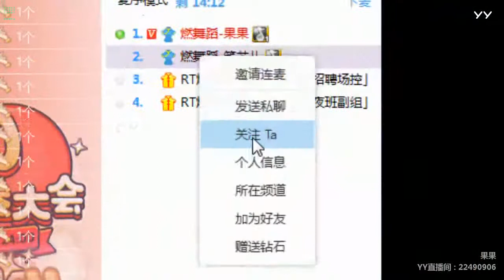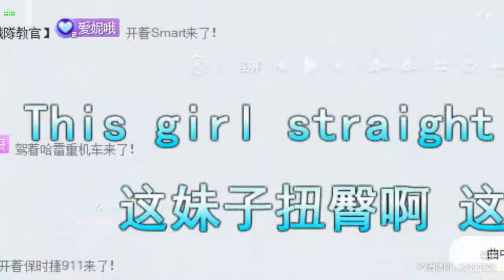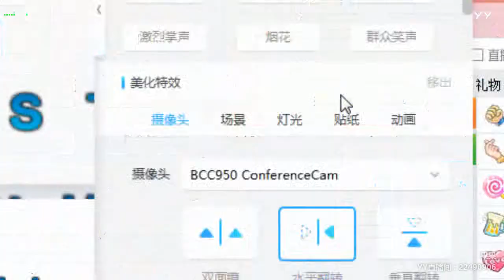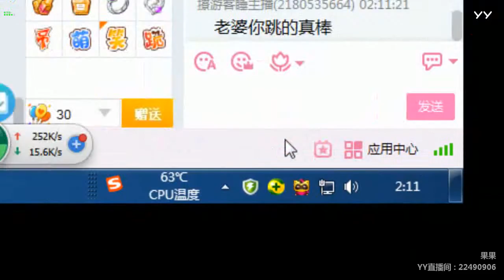YY LIVE 燃舞蹈 果果 -《燃舞蹈》（Artists・Sing・Music・Dance・Instrument・Talent Shows・DJ・KPOP・Remix・LIVE)